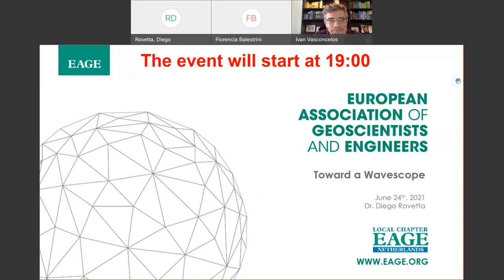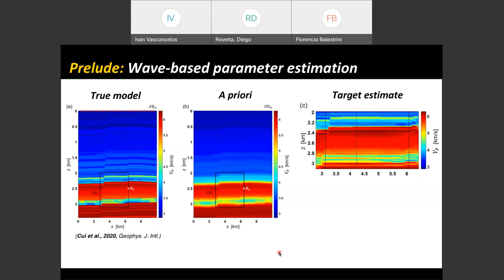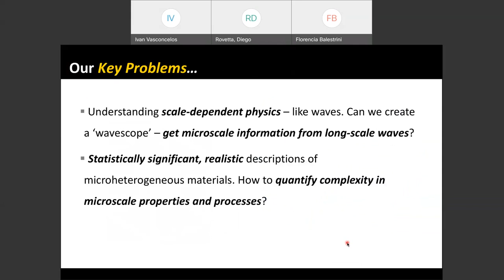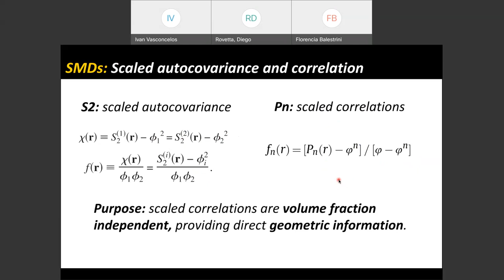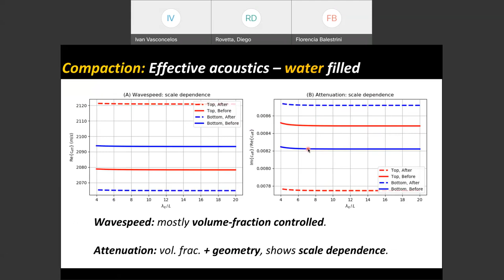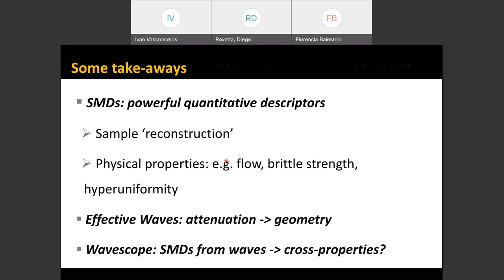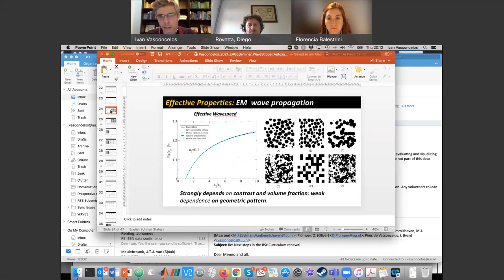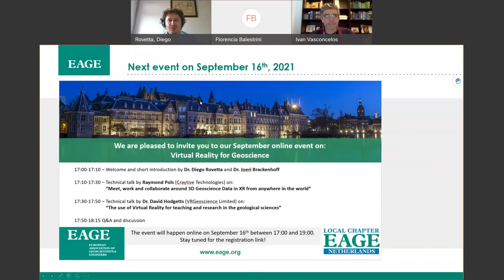LC Netherlands: Toward a Wavescope – Imaging and monitoring microstructures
"Toward a Wavescope – AI-driven, Bayesian imaging and monitoring of subwavelength microstructures with finite-frequency waves"

An event organized by EAGE Local Chapter Netherlands on 24 June 2021 featuring guest speaker Dr. Ivan Vasconcelos, Assistant Professor of Applied Geoscience at the University of Utrecht - Dept. of Earth Sciences.

to learn more about EAGE communities!